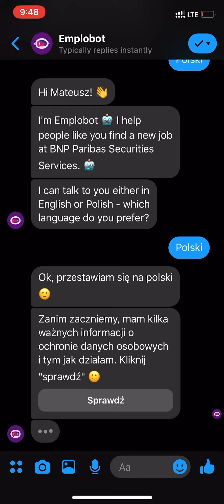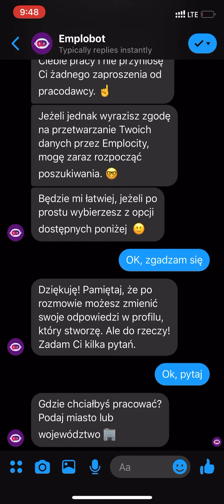Emplobot x BNP Paribas | Ad Commercial Spot 2019